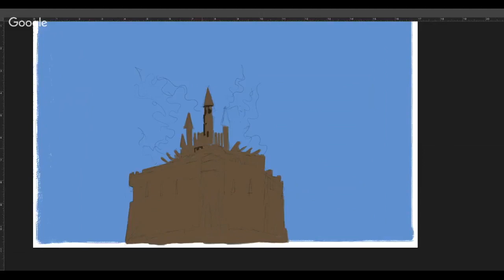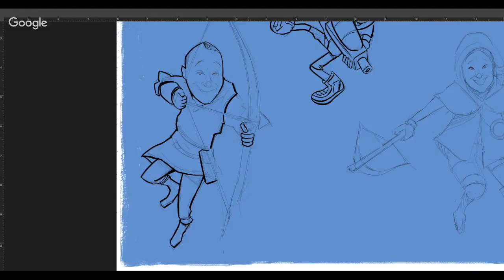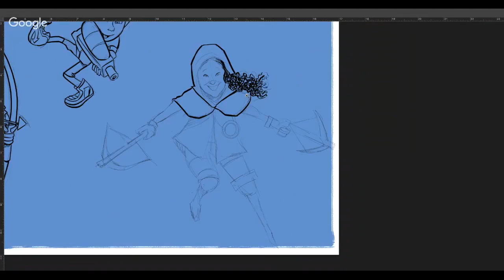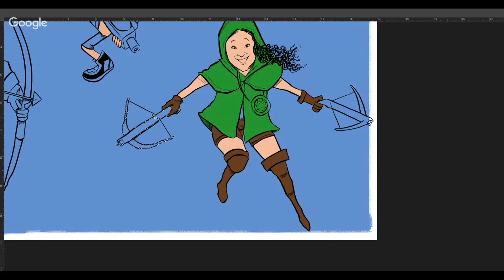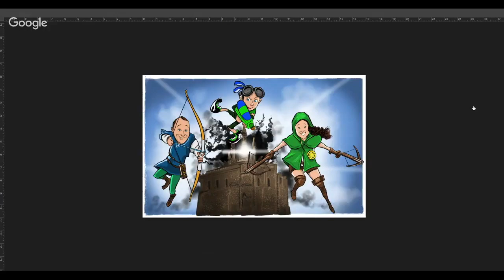Len Peralta Speed Drawing: The Team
Speed drawing done as a private commission.  Tools used: Photoshop Wacom Cintiq 22HD